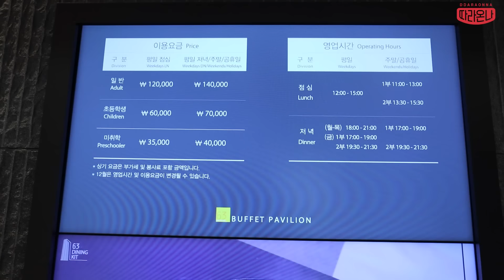63빌딩 무한리필 뷔페 1시간동안 몇접시 먹을까..?! 파빌리온 도전먹방 양갈비 LA갈비 등심스테이크 탕수육 참치 연어 초밥 딤섬 파스타 피자 팔보채 유산슬 휘낭시에 마카롱 크로플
63빌딩 무한리필 뷔페 1시간동안 몇접시 먹을까..?! 파빌리온 도전먹방 양갈비 LA갈비 등심스테이크 탕수육 참치 연어 초밥 딤섬 파스타 피자 북경오리 팔보채 유산슬 휘낭시에 마카롱 크로플 korean mukbang eatingshow

■매주 일,월,수,목 오후9시15분 실시간 최초공개로 영상이 업로드 됩니다

해콩이 여러분 안녕하세요 상해기입니다ㅎㅎ
오늘은 63빌딩 프리미엄뷔페 파빌리온 무한리필 먹방 입니다

영상 보시고 파빌리온 한번 가보고 싶다!
하시는 분들은 아래 링크로 할인된 가격으로 구매가 가능하니 참고해주셔요 ㅎㅎ

(그립 상해기’특‘ Live도 많은 사랑 부탁드려요❤️)

*매장명 : 63빌딩 파빌리온 뷔페
*위치: 서울 영등포구 63로 50 한화금융센터63,GF

♥국내최저가 상해기x나랑드사이다 구매링크♥
🔵상해기 X 나랑드사이다 제로 1.25L 페트 12입 (1박스)
🔵상해기 X 나랑드사이다 제로 345ml 캔 24입 (1박스)
🔵상해기 X 나랑드사이다 제로 180ml 캔 30입 (1박스)